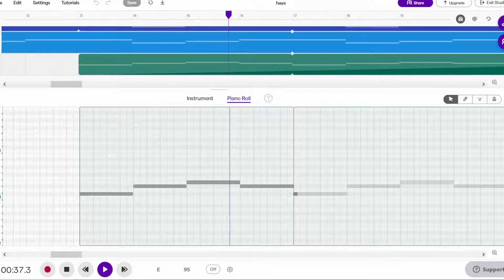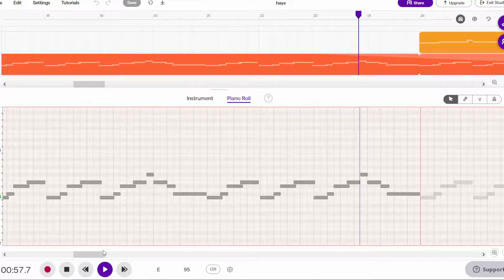Sad Bollywood Theme | Soundtrap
How Sanjay Leela Bhansali trailer sounds like in soundtrap